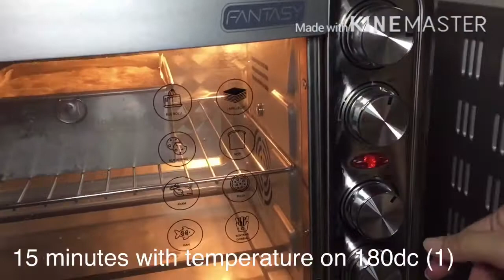Bingka panggang | Baked rice flour cake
(Indonesian and English translation)

Ingredients / bahan :
-rice flour/tepung beras
-tapioca flour/tepunng tapioka atau kanji
-netral mung bean flour / tepung hun kwe putih
-sugar / gula
-thin coconut milk /santan encer
-thick coconut milk / santan kental
-salt / garam
-vanilli powder / vanili bubuk
-pandan leaves / daun pandan
-water / air
*18cmx18cm baking tray / loyang 18x18cm
*baking paper / kertas roti atau daun pandan

--- Indonesian ---
Halo teman-teman! Selamat datang di channel 3f fun family friend!
Di channel ini, saya membagikan resep masakan yang mudah dan simpel jadi sangat cocok untuk pemula, bahannya gampang , sederhana dan cara membuatnya juga sangat gampang, pokoknya cocoklah buat yang hobby masak dan untuk yang baru belajar masak, di channel ini juga ada resep untuk anak-anak loh , yuk langsung aja simak semua videonya ya!
 Bantu share yaa dan jangan lupa juga berikan comment dan like kalian untuk menyemangatin gue dan anak gue supaya terus berkarya lebih baik lagi untuk kalian.

--- English ---
Hello friends! Welcome to the 3f fun family friend channel!
In this channel, I share recipes that are easy and simple so they are very suitable for beginners. The ingredients are accessible and how to make them is also a piece of cake, basically it is suitable for those who like to cook and for those who are just learning to cook! In this channel there are also recipes suitable for children. Watch our videos right away!
 Please help share and don't forget to also comment and like you to encourage me and my children to continue working better for you.